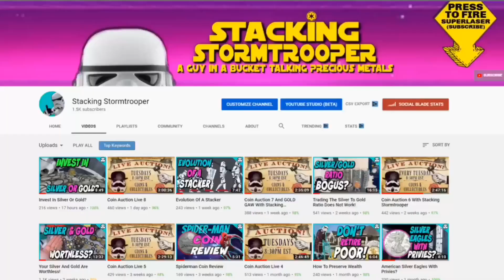Worst Mistake When Buying And Selling Precious Metals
Worst Mistake When Buying And Selling Precious Metals is a Stacking Stormtrooper video in which I explain one of the worst mistakes you can make when buying and selling silver and gold. When buying and selling precious metals, one must have a steady head and pay attention to historical trends of both metals. Many people make decisions based on emotions which is understandable, but making bad decisions based on emotions can cost you a lot of money.

Channel Stickers and Cards are $3 each. Payments accepted via PAYPAL.

Mailing Address:
Stacking Stormtrooper

1. MUST BE 18 YEARS OF AGE TO PARTICIPATE.
2. No purchase necessary.
3. Void where prohibited.
4. YouTube is not a sponsor nor involved in the giveaway.
5. All of the items given away are gifts from The Stacking Stormtrooper to the winners.
6. I will explain any rules for the Giveaway in the video or during the livestream.
7. To participate, you must be a subscriber and like the video specified. Make sure your subscriptions is set to public.
8. You must be present during the live stream to claim the prize.
9. Any entries not following the YouTube Community Guidelines will be disqualified. Personal data from the giveaway will NOT be used or shared in any way, shape or form.